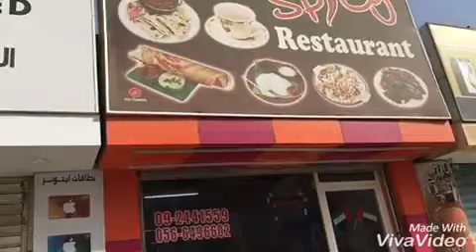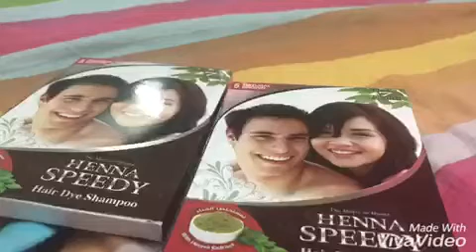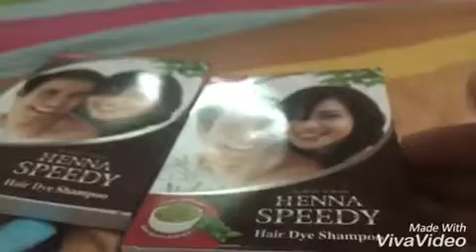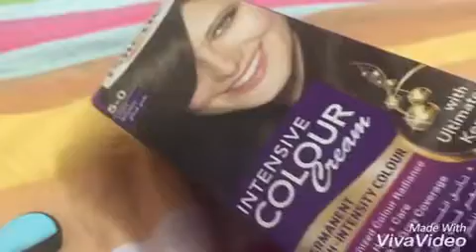Vlog thank u frnd I’m good now